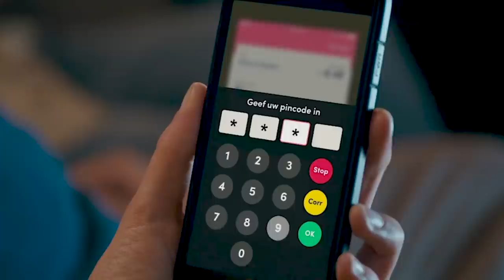Biep je favoriete online aankoop | Jurk | Payconiq by Bancontact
Online aankopen betalen? Zo gebiept!
Biep je favoriete aankoop met je app.